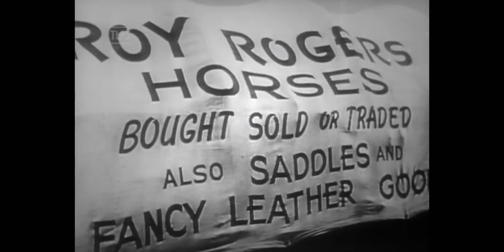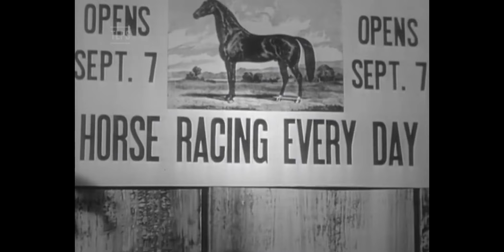My Pal Trigger - Full Movie - Restored with Rinnuva in HD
My Pal Trigger is a 1946 American Western musical film directed by Frank McDonald. The screenplay by Jack Townley and John K. Butler was based upon a story by Paul Gangelin. The film stars Roy Rogers, Dale Evans, George “Gabby” Hayes, Jack Holt, and Trigger in a story about the origin of Rogers' mount, and their deep and faithful bond. The film features several musical numbers for Rogers, Evans, and Bob Nolan and the Sons of the Pioneers.